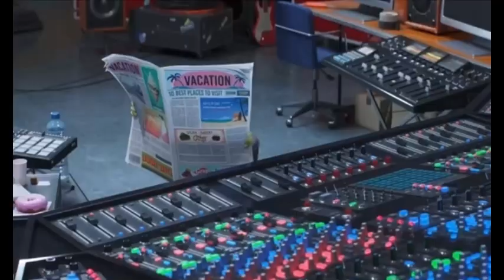Manx tt superbike Movie (2006) Roblox Gose To Music Theater